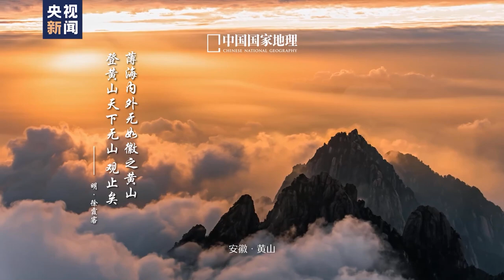🏞世界文化与自然双重遗产——安徽黄山，这里不仅是自然锻造的天然画卷，更是文人墨客的心灵故乡，徐霞客见黄山后感叹道：“薄海内外无如徽之黄山！”🎥⬇️戳视频一同感受黄山的诗意。🤩